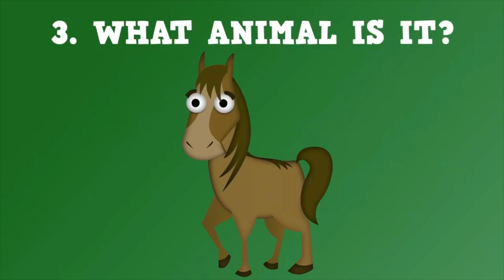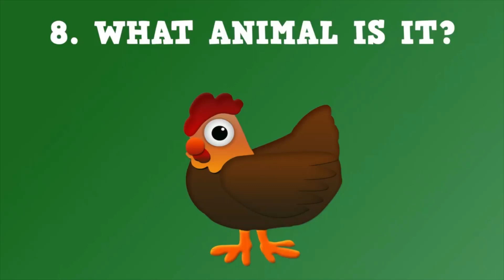TODOS LOS VÍDEOS DE VOCABULARIO DE ANIMALES [RECOPILATORIO] - INGLÉS PARA NIÑOS CON MR.PEA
Este es un vídeo recopilatorio de todos los vídeos que he subido sobre vocabulario de animales.